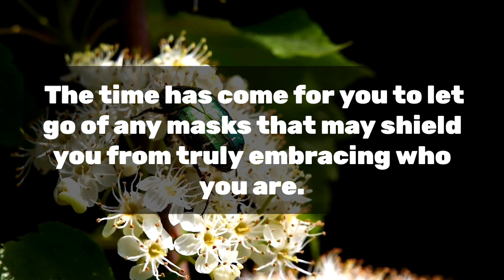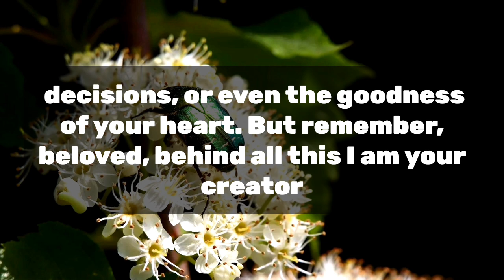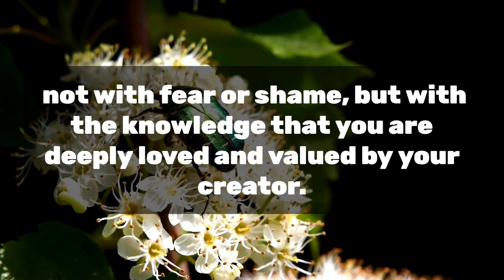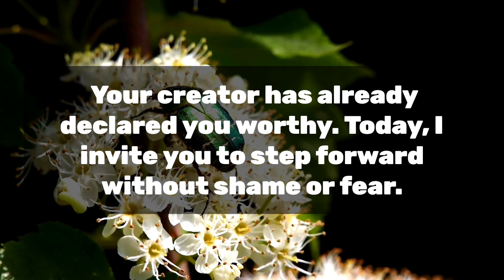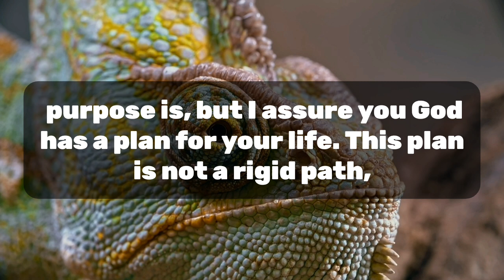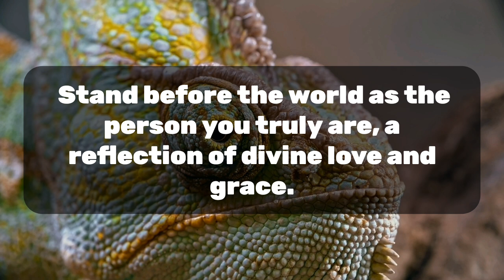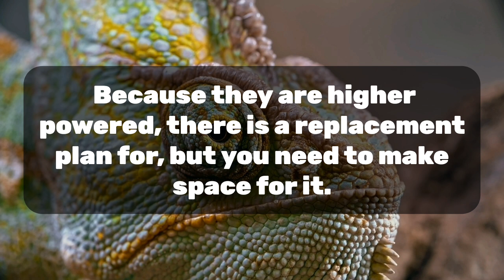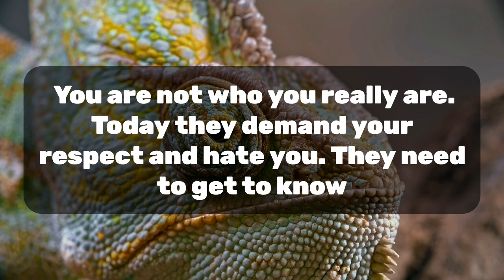✝️Today god message | my child it's time to show your true face to the world tomorrow...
jesus calls
paul dhinakaran
names of jesus
dgs dhinakaran
stella dhinakaran
names of jesus christ
600 names of jesu
calling jesus
jesus calling 2021p
100 names of jesus
jesus calls us
dr dhinakaran
jesus calling for little one

5 good night praye
good night prayers and blessings
3 short good night PRAYERSUNNAT
goodnight blessings